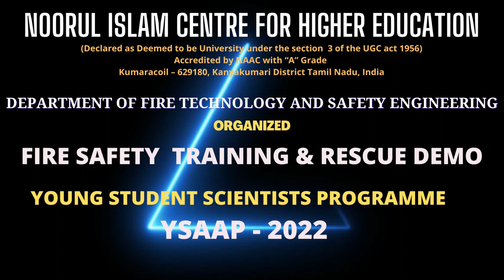Fire & Safety Awareness - Young Student Scientists Program( YSSP-2022)-Noorul Islam University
B.Tech  Fire Technology and Safety Engineering  Students of Noorul Islam Centre for Higher Education, Tamil Nadu arranged  Fire & Safety Awareness to Young Student Scientists Program( YSSP-2022) participants from  southern districts of  Tamil Nadu-  in front of the Department of Fire Technology and Safety Engineering, Noorul Islam Centre for Higher Education,